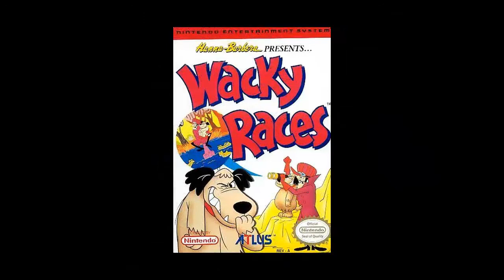Hanna Barbera Games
In this video I indicate 7 best games with Hanna Barbera characters.